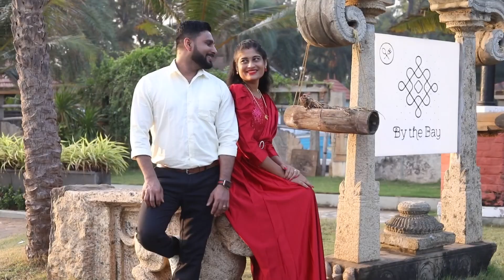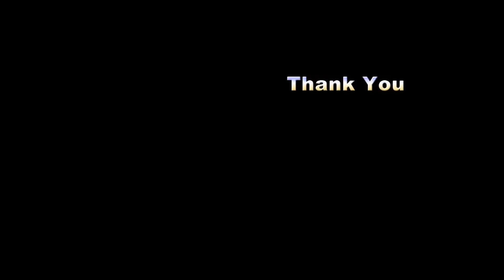Outdoor Video💖💖 Sutharsan & Tharshana